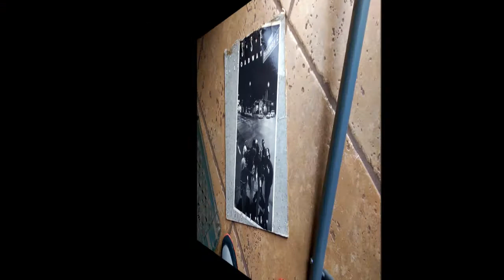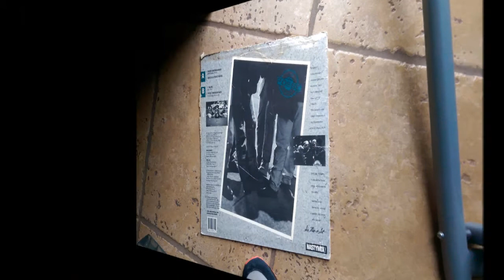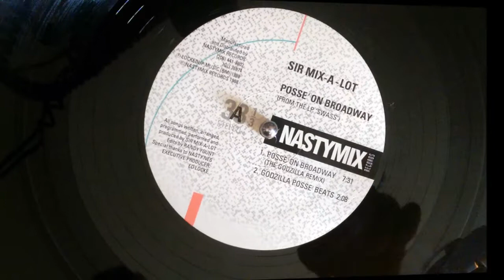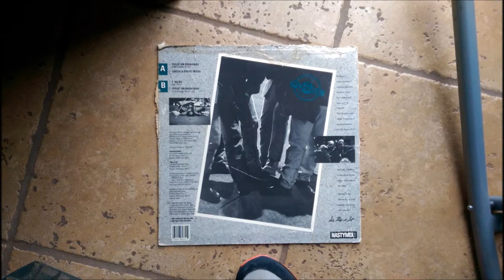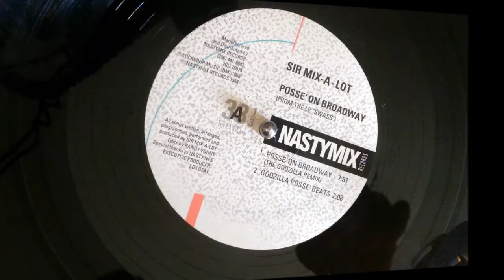Sir Mix-A-Lot - Posse' On Broadway - The Godzilla Remix